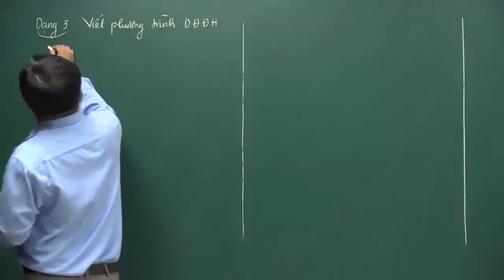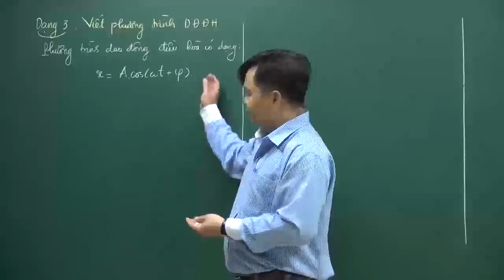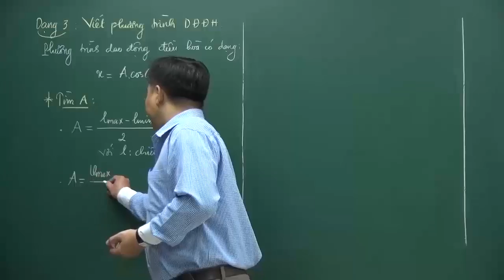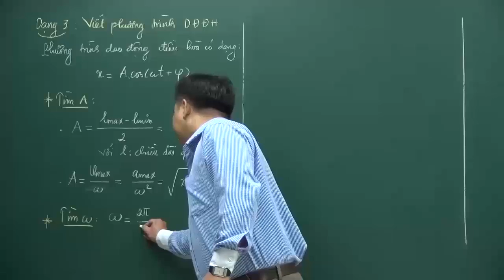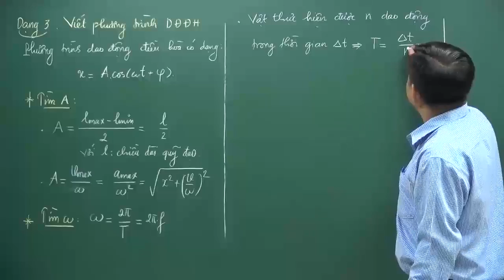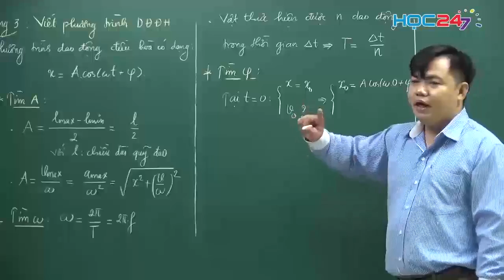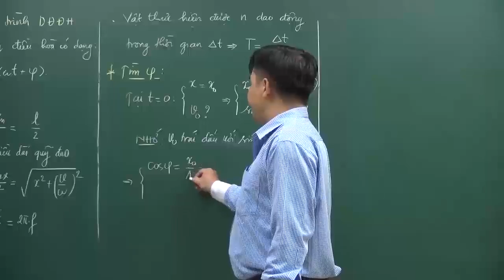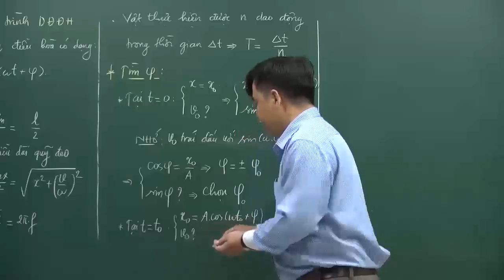Dạng 3: Viết phương trình dao động của vật